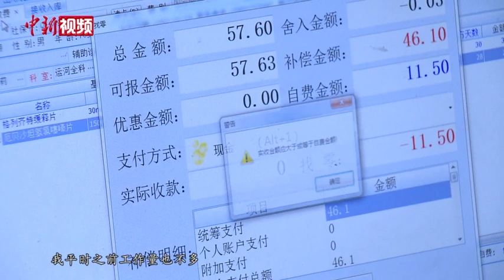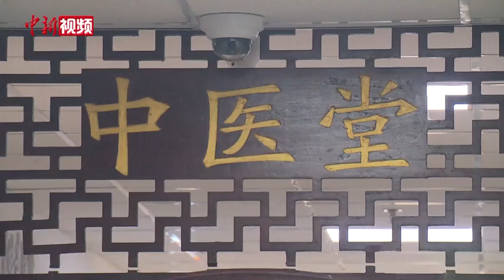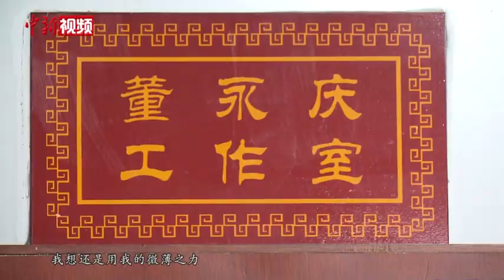上海金山退休医生发挥余热 缓解诊疗压力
随着发热、咳嗽病人的不断增多，上海各大医院急诊、发热门诊人满为患，医务人员人手不足，为了缓解人员紧缺现状，金山区部分退休医生积极投身到一线中，为保障人民群众身体健康和生命安全贡献社会力量。